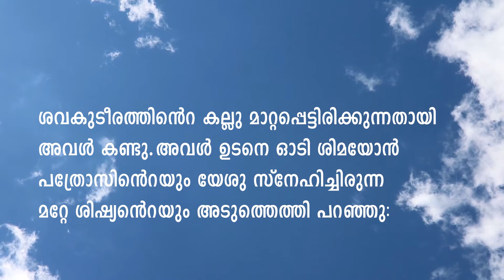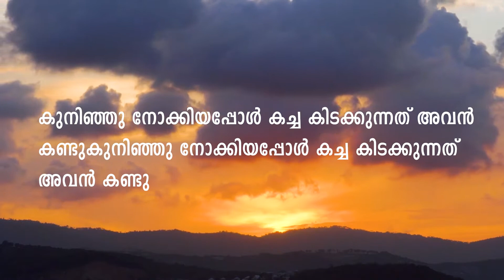വചനോദയം 04 .04.2021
Watch ArchTVM News Channel Live Stream for Latest Malayalam News Updates, Breaking News, Political News and Debates,  Kerala Local News